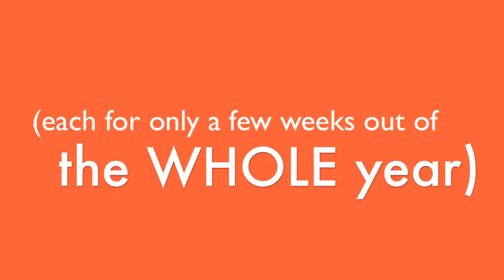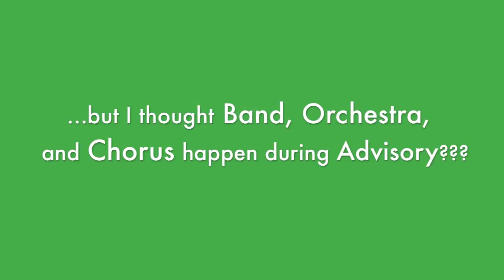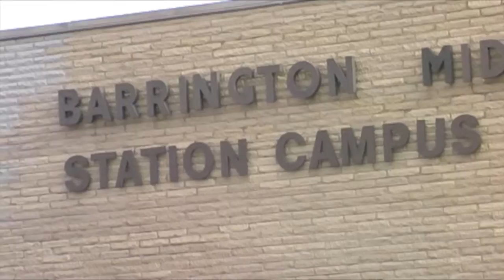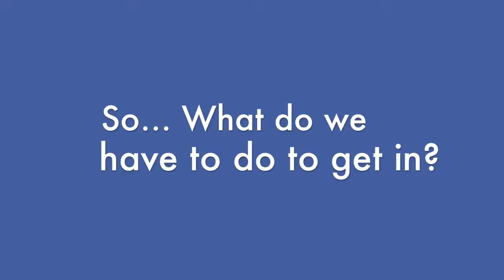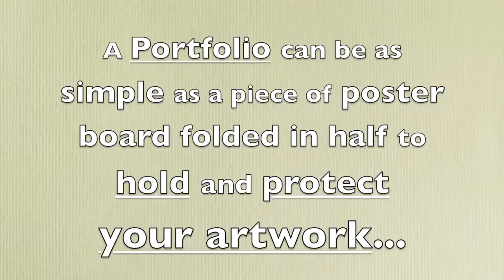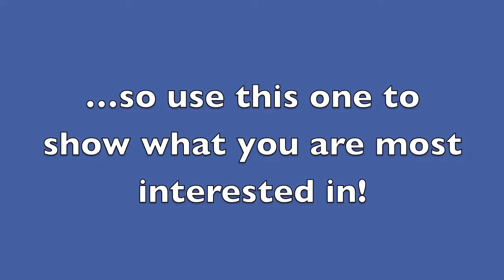Extended Art Video current in 2017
This video gives students a virtual tour of extended art classes at the Barrington Middle Schools and provides information for applying.